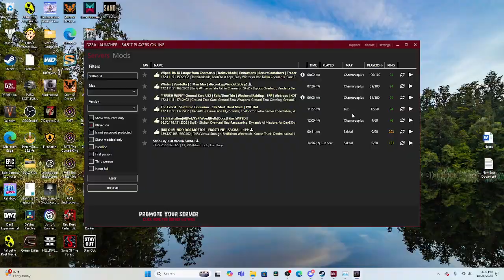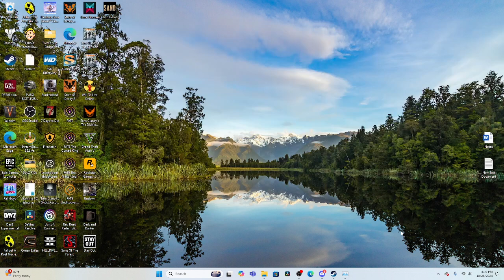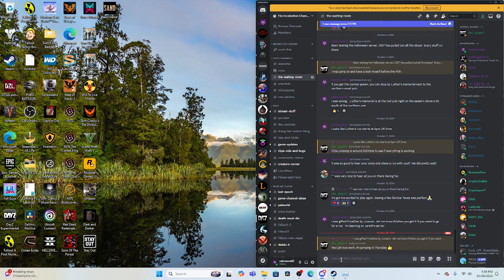Sakhal Bound Solo! Oct. 28, 2024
My second run on Sakhal!  Just as fun as the first run, though now I have to figure out shoes...I'm getting the hang of things as I work my way along.  I accidentally forgot to turn off my overlay for my 1st run...but since I also forgot to go live...yep.  Pro strimmer here!